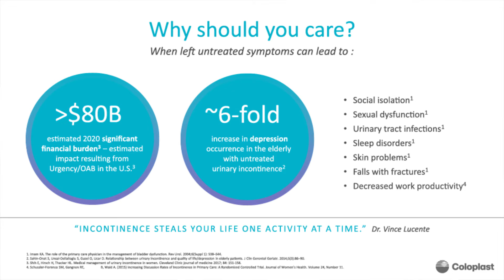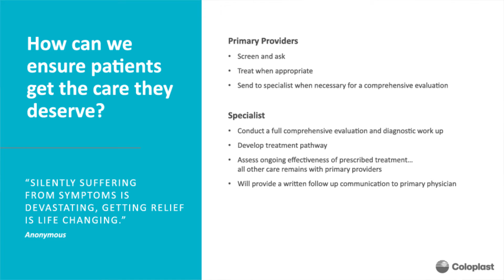Dr. Alexcis Ford Discusses Pelvic Organ Prolapse and Female Urinary Incontinence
Join Dr. Alexcis Ford and Coloplast as they discuss the symptoms and treatment options associated with Female Urinary Incontinence and Pelvic Organ Prolapse.